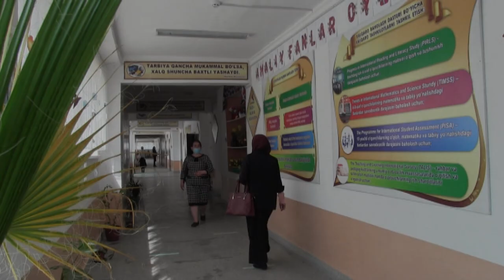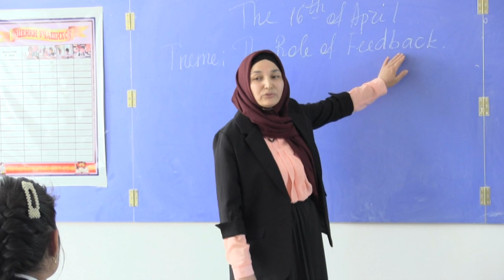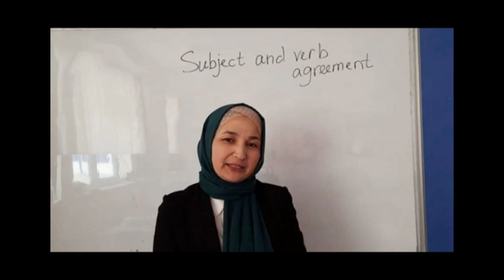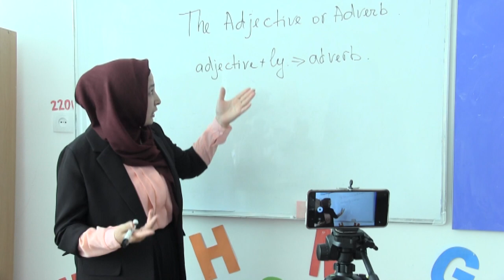Mutabar Jumaeva. English language teacher of Navoi region.